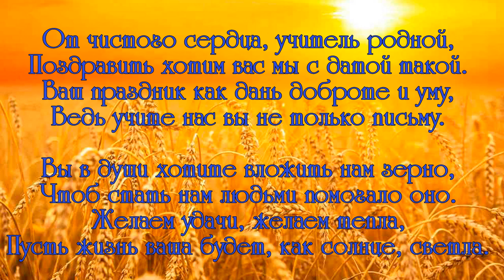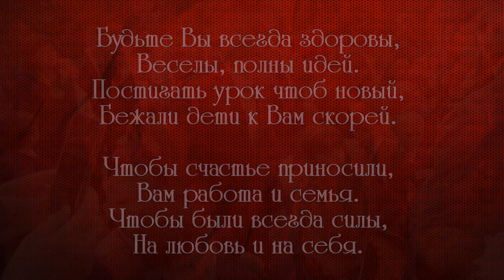С ДНЁМ УЧИТЕЛЯ